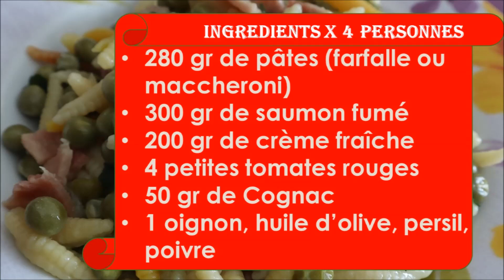PÂTES au SAUMON délicieuses ❤️🧑‍🍳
Pasta con salmone
RECETTE x 3 personnes
Dans une poêle, versez 3 cuillères d'huile d'olive et faites revenir un oignon.
Ajoutez les tomates coupées en petits morceaux et faites chauffer à feu doux pendant quelques minutes.
Ajoutez le saumon fumé puis les 50 g de Cognac.
Faites bouillir dans une casserole de l'eau salée.
Plongez les pâtes dans l'eau et faites les cuire le temps qui est indiqué sur le paquet.
Ajoutez la crème fraîche dans la poêle qui contient le saumon.
Quand les pâtes sont prêtes, égouttez-les et ajoutez-les au contenu de la poêle.
Mélangez
Ajoutez le persil coupé très fin, faites réduire une minute sur le feu et servez immédiatement.